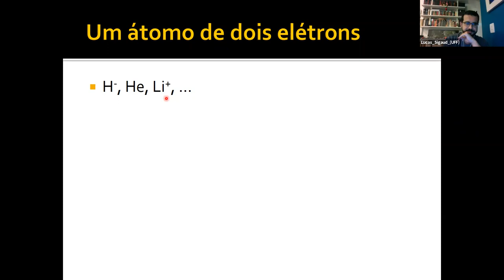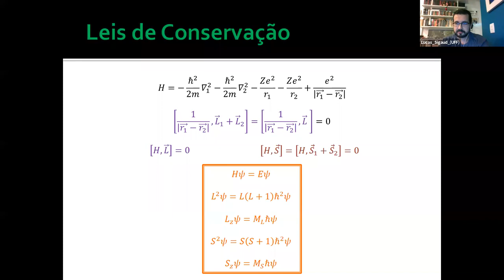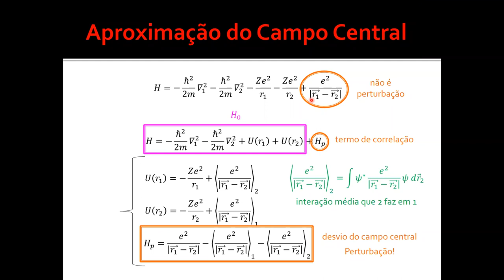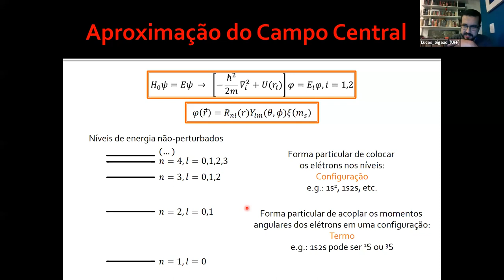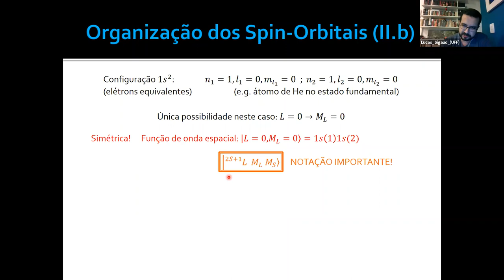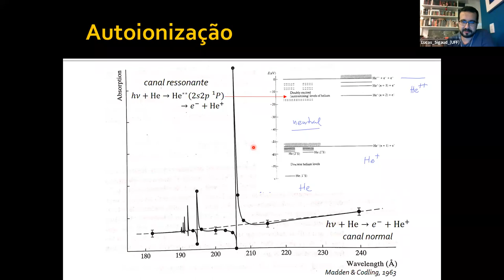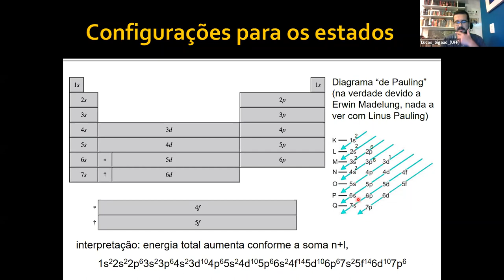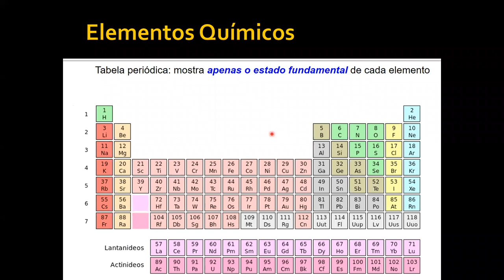D10 TER Introdução à Física Atômica e de Colisões